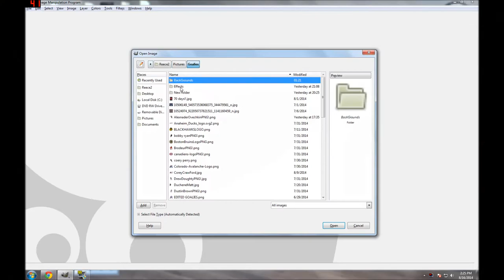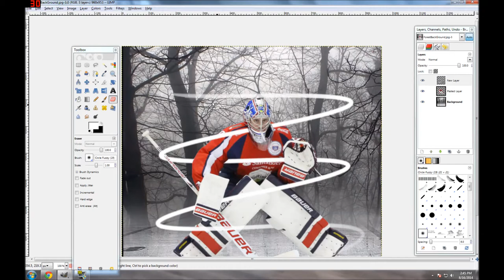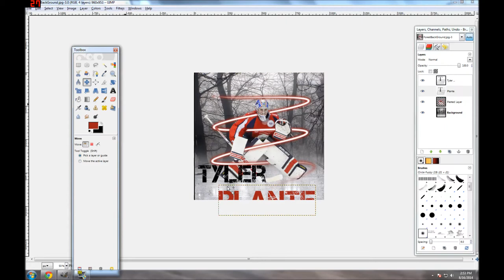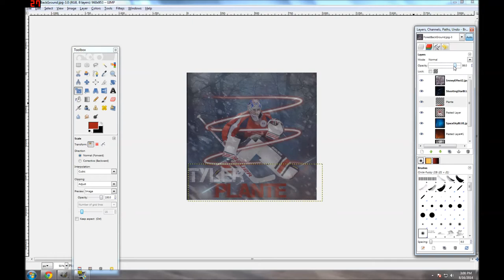Tyler Plante Speed Art -Hockey Edits- LetsGoBlues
Speed Art of Tyler Plante!
Song: we like to party